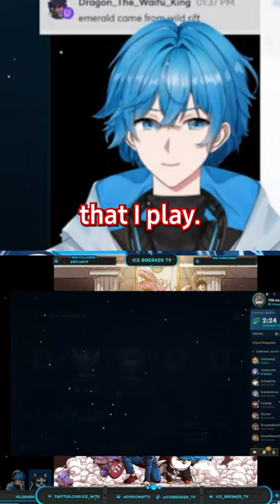Pro tip - just ram into people with your cow 😂